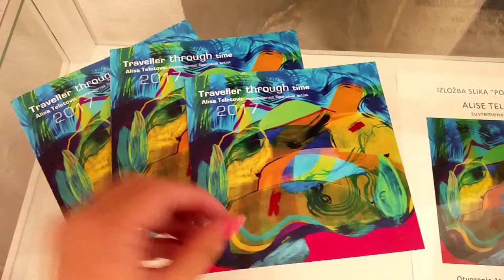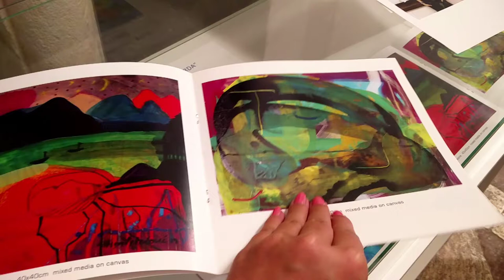An Englishman Visits Croatia - Alisa Teletović - Artist from Sarajevo - Croatia Travel Diary